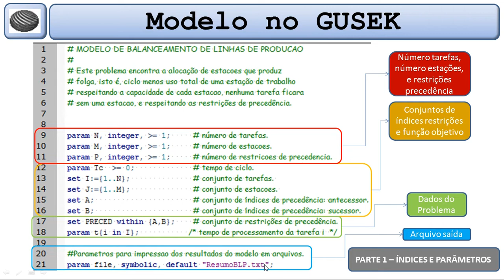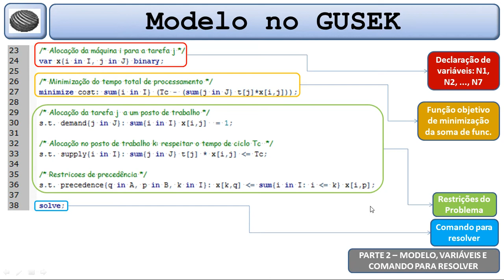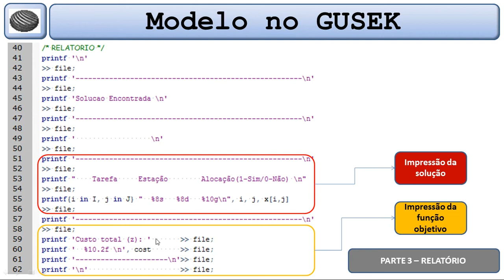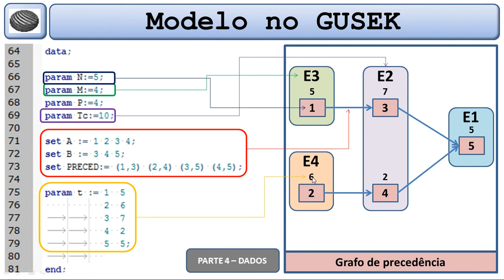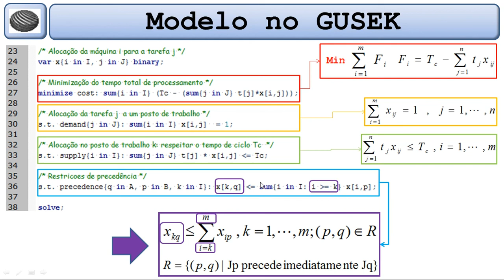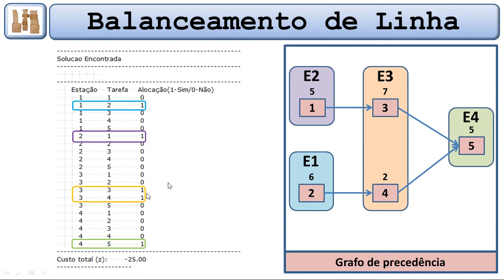Aula 18 - Módulo 2.8 - Modelo de Balanceamento de Linha no Gusek